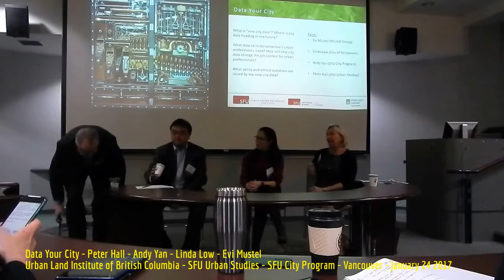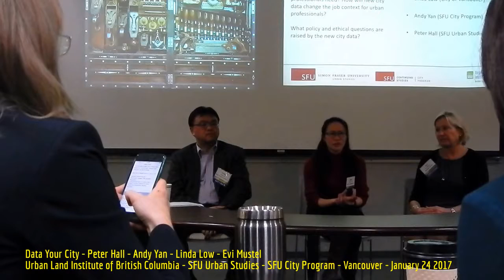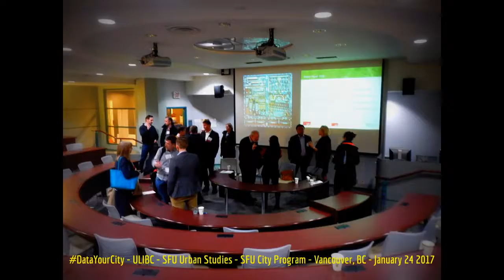HiMY SYeD - DataYourCity, Peter Hall, Andy Yan, Linda Low, Evi Mustel, Vancouver BC January 24 2017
HiMY SYeD -- Data Your City, Peter Hall, Andy Yan, Linda Low, Evi Mustel, Vancouver, Unceded Coast Salish Territory, British Columbia, Canada, Tuesday January 24 2017